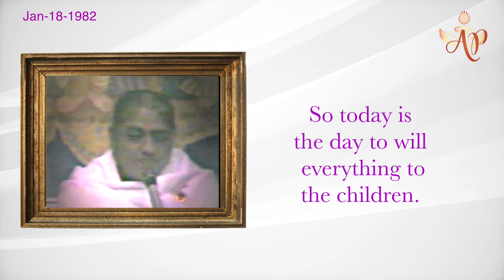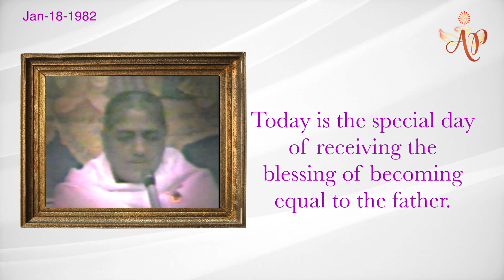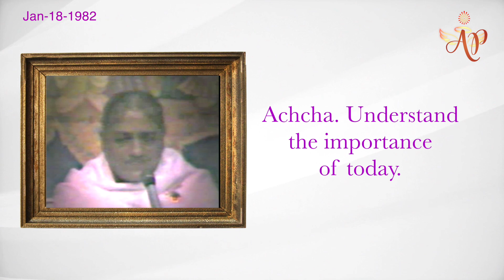Special day of receiving the blessing - Bapdada